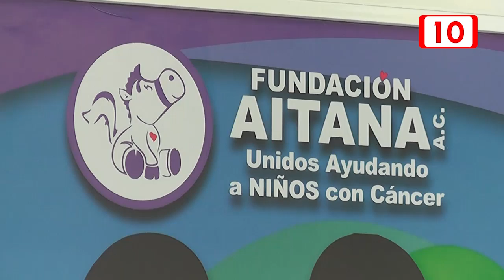Quimioterapias interrumpidas por desabasto de medicamentos